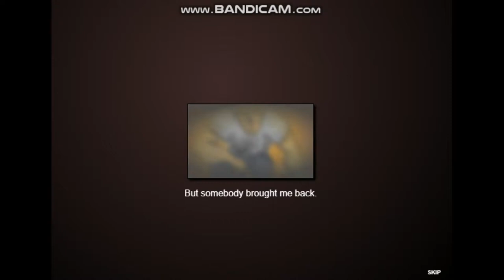Fighting zombies | Sonny Gameplay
hope you guys liked the video if you want more make sure to like and subscribe to get notified when ever i post a video and comment what you think of this video please be respectful i'm a small youtuber and respect each other we are all family here